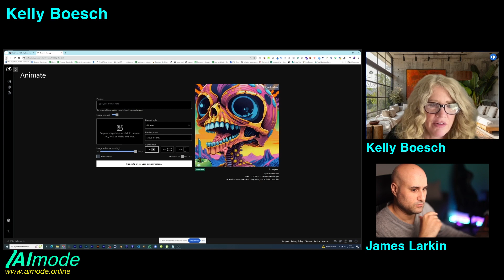Kelly Boesch - Part 1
Part 1
Her time at IMAX
How she got into graphic design
How she is using Runwayml
What tools she is using